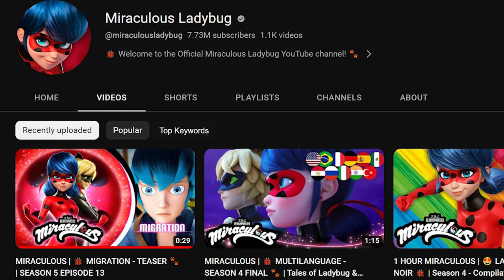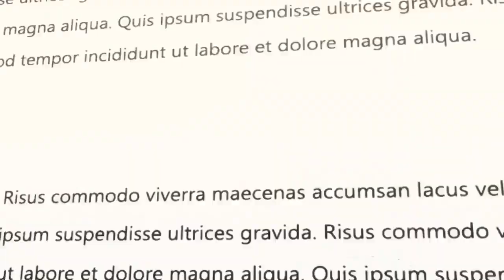MIRACULOUS🐞:ALL about NEW TEASER - MIGRATION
MIRACULOUS: FRIGHTENING TRUTH🐞 | ALL about NEW TEASER - MIGRATION